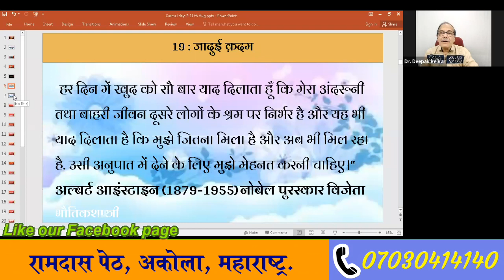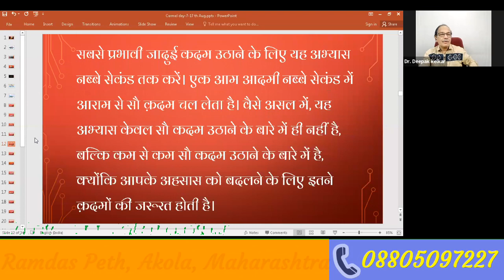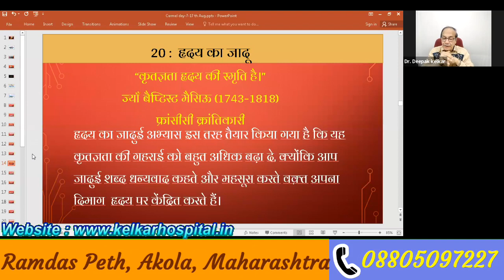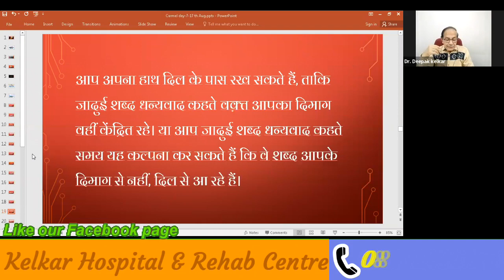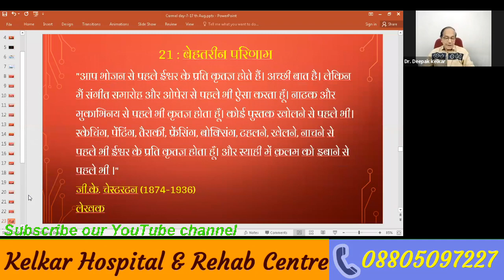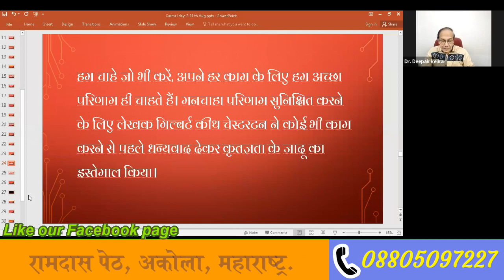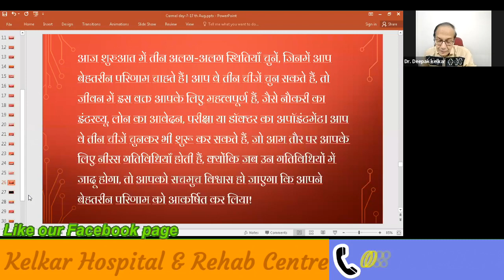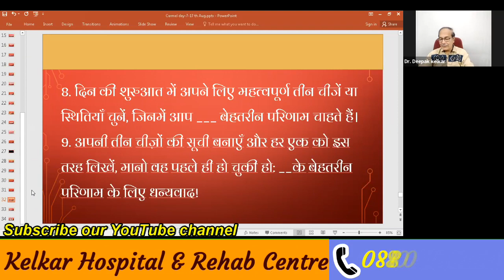The Magic- Jadu 7 | Dr. Deepak Kelkar | MBBS,MD.